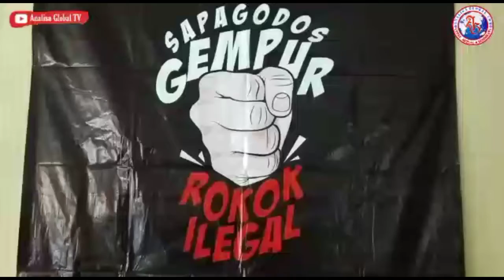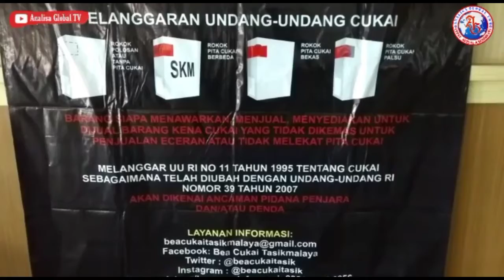Diskominfo Kab. Ciamis Gelar Sosialisasi Perundang Undangan Rokok Ilegal Bersama Awak Media